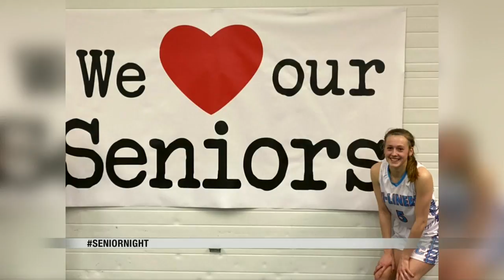News 1000PM News May 8 Part 4